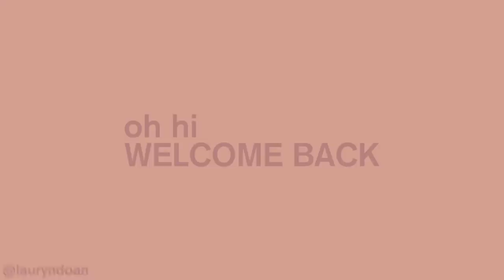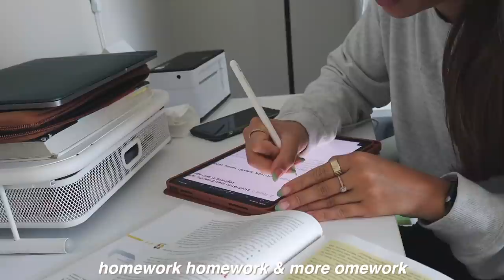*PRODUCTIVE* DAY IN MY LIFE | studying, coffee date, whole foods haul & much more!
w h a t ' s - t h i s - v i d e o - a b o u t ? -- this is a *productive* day in my life | studying, coffee date, whole foods haul & much more!